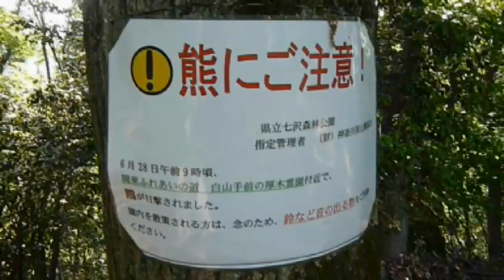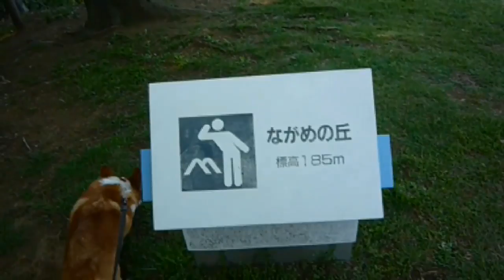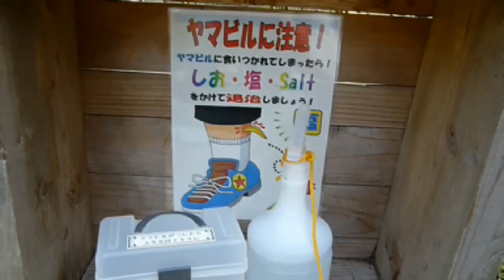(HD) Goro@Welsh corgi 20090430 forest park